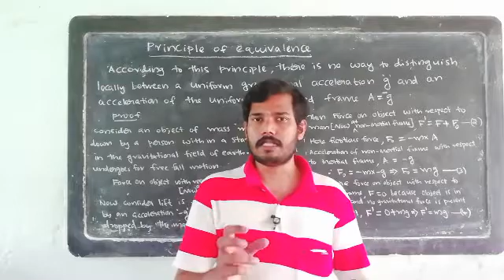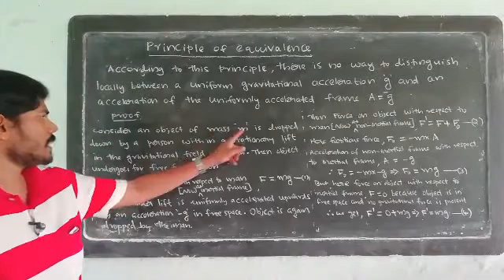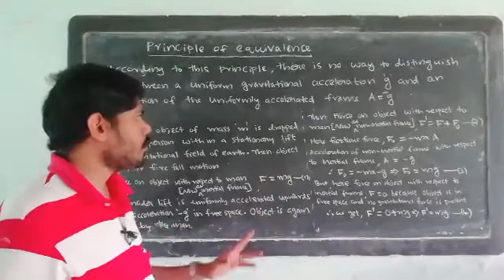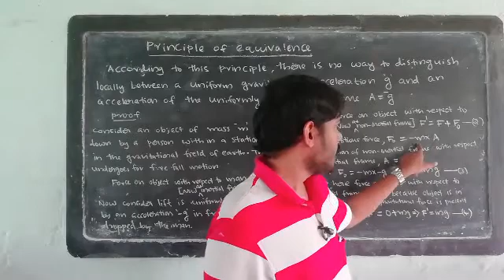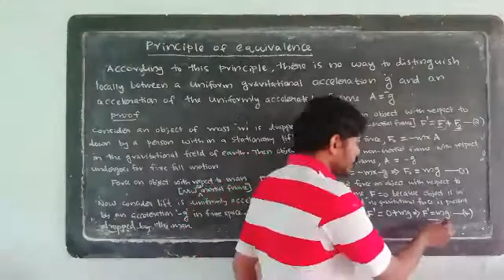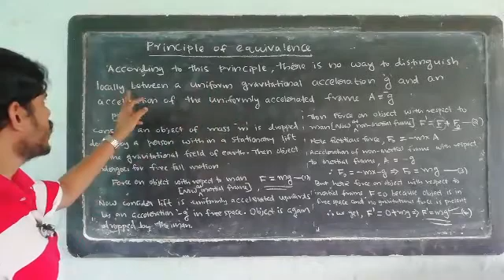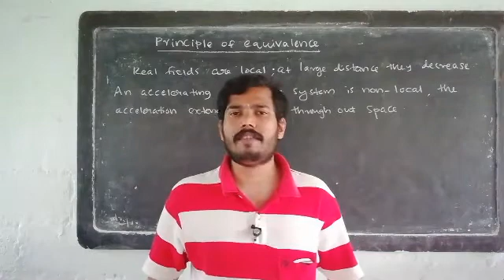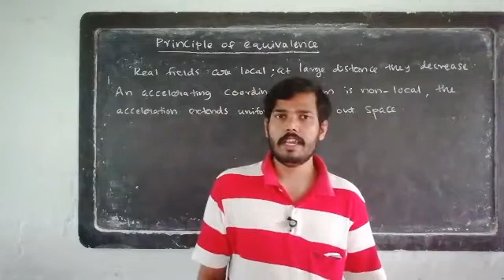Second sem BSc : Chapter 1 Part 7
Principle of equivalence